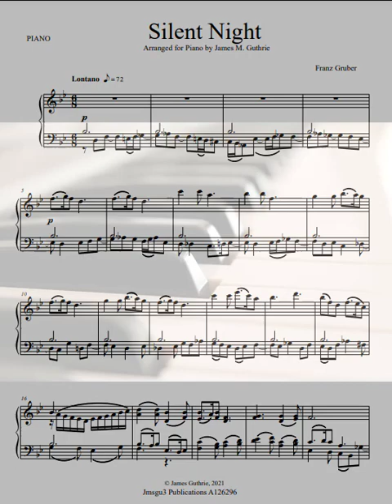Guthrie: Dystopian Silent Night for Solo Piano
Dystoopian Silent Night for Solo Piano arranged by James M. Guthrie.

Silent Night for solo piano. Imagine you are trudging through heavy snow at night. In the muffled distance, you hear a bell tolling. That's right, it's Christmas, and you're on your way home!